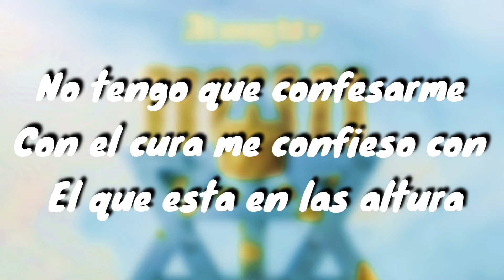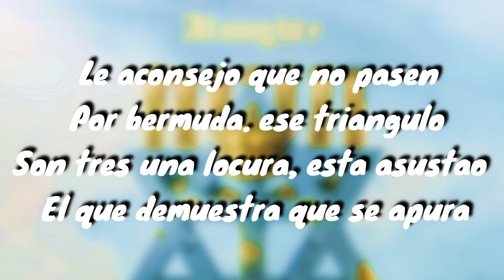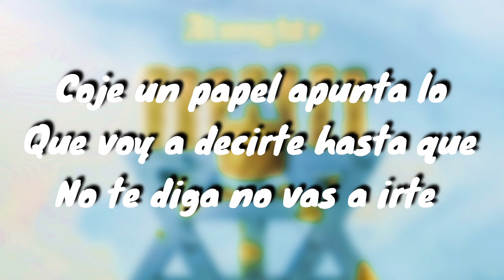Almighty - Secretos (Letra) | Video con Letra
Artist Almighty
Song: Secretos
Album: Genelipsis
Label: Primo Boyz Records

La Industria De Los Inmortales, Siervo

Almigthy
Alejandro
Genelipsis
Secretos

Coje un papel
Apunta lo que voy a decirte
Hasta que no te diga no vas a irte
Escucha lo que voy a compartirte
Obedece a Dios así Jesús va a poder servirte

Te revelo los secretos
Te cuento los misterios del hombre
Te cuento secretos del alma
Origen del poder, tu solo con calma
Tu solo con calma, tu solo con calma
No pierdas tu alma
Tú tienes un alma

No tengo que confesarme con el cura
Me confieso con el que esta en las altura
Él tiene un cinturón de oro en la cintura
Somo santidad de blanco sin pintura
Veo todo en colores sin caricaturas
Tengo grasa en los pies estoy vendiendo frituras
Un licenciado sin licenciatura
A de Alejandro
A de Almigthy
A de Acura
A de Al momento
A de Ayuno
Padre ayuda

Le aconsejo que no pasen por Bermuda
Ese triangulo son tres una locura
Esta asustao el que demuestra que se apura
Y más perdió el que se cree que es bueno a estas alturas
No te creo sonrisa, aunque te pongas dentadura
Tú quieres seguir así mantenga esa postura
Tu corazón ya necesita un punto de sutura

Thomas Edison, bombilla prendía
Me dicen Shazam, un niño con hombría
No tengo hijos, pero si que tengo cría
Tengo cicatrices y estría

Bautícese en el nombre del espíritu
Como mucha palabra, mira mi altitud
Mira mi actitud, estoy en plenitud
Criticas, pero y tú, criticas pero y tú
Yo tengo esa actitud
No cambio el mensaje por la multitud
La paciencia eso es una virtud
Quien se salvará, eso es una inquietud
Vender el alma, no tengo esa longitud
Si yo no velo, quien vela por mi salud
Un demonio quiere atar mi juventud
No tienen cuerpos, si te venden ataúd
Quieren extinguirme como el Mamut
Aprendiendo de tal mood

Un rajatabla
El misterio me fascina
No cualquier come aquí
En esta cocina
No cualquiera pone un tema
En mi bocina

Almigthy
Lluera
Desde L.A
Yon Doe
Edup
Genelipsis